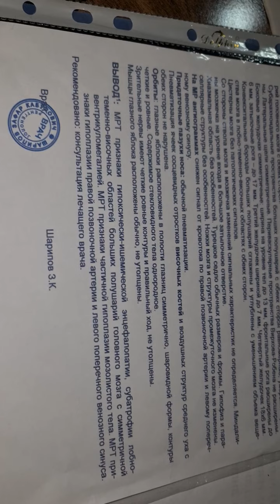19 ноября 2021 г.